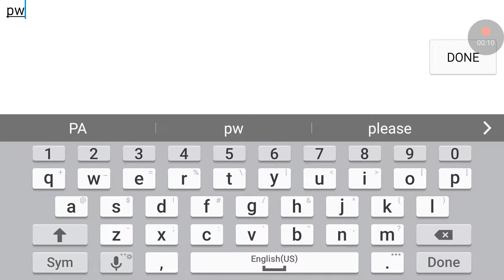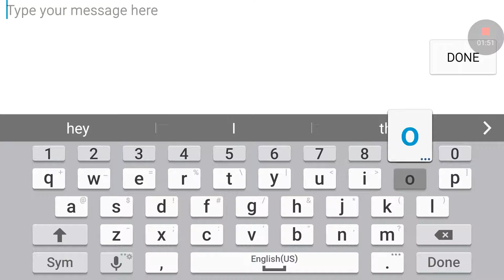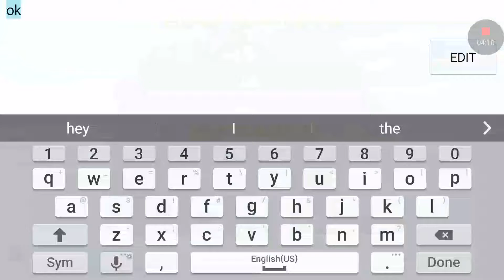My new friend ep2